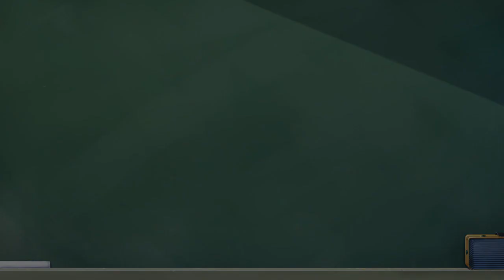【ダンボールの中身は番犬ならぬ番狐??】ざわの「天神乱漫 -LUCKY or UNLUCKY!?-」実況プレイ＃１７【荒ぶるゆずソフトさん】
ゆずソフトさんの「天神乱漫 -LUCKY or UNLUCKY!?-」の実況をやっていきます！！
今回は安心安全ゆずソフトさんのファンタジーものです！
ゆずソフトさんの名が轟くきっかけにもなった作品ということで、ストーリー等々期待しながら見ていきましょう！

◇以前のゆずソフト実況